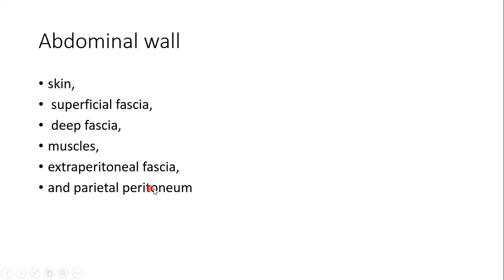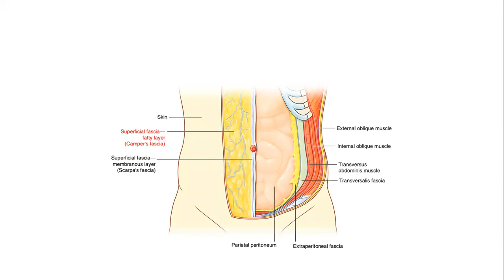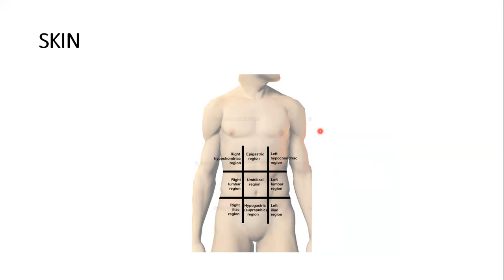Abdominal wall 1 | Anatomy 1| BS & BVS 1st semester By Aizaz